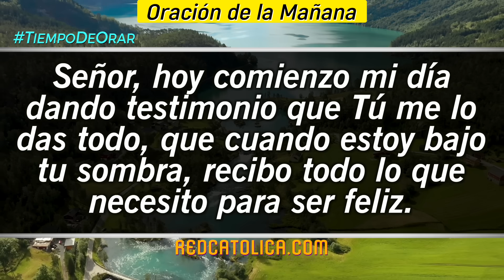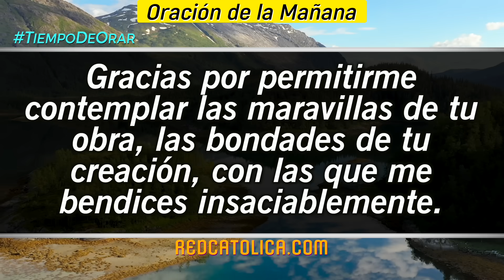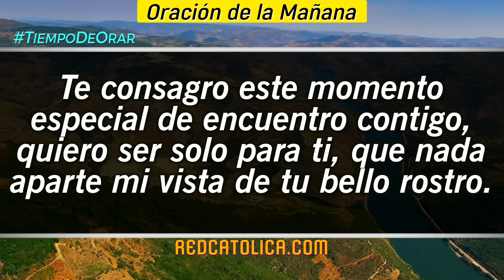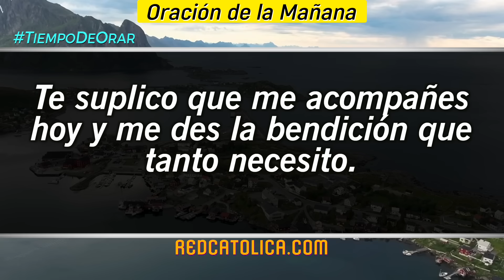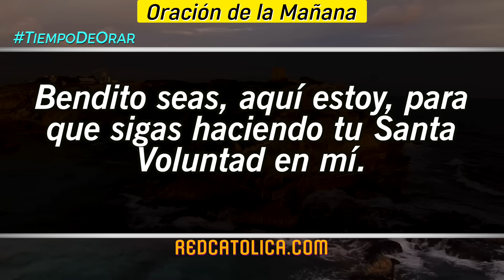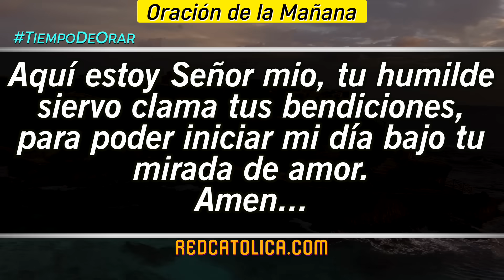Oracion de la Mañana De Hoy Viernes 25 de Agosto - Salmo 116 Tiempo De Orar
Oración de la Mañana del día de Hoy Viernes 25 de Agosto 2023